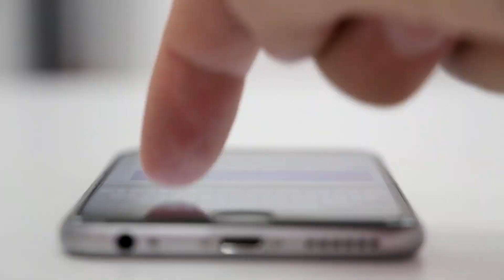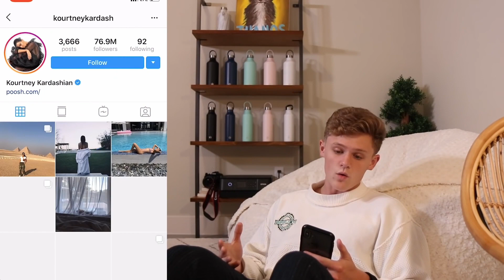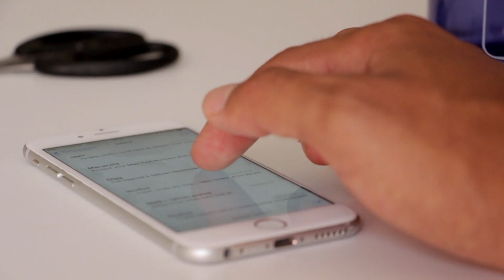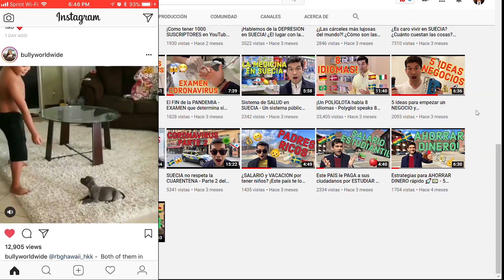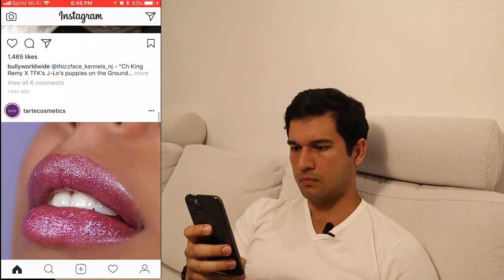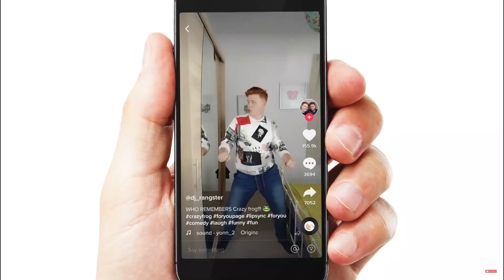¡Deje de usar mi TELÉFONO CELULAR y ESTO fue lo que PASO! Adicción al internet y al teléfono celular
¿Qué pasaría si ustedes dejarían de usar su teléfono celular (o teléfono móvil)? Es muy probable que ustedes estén adictos al celular - especialmente durante esta crisis mundial. Al menos yo me sentía así.

Antes de que empiece mi canal de YouTube, yo era el tipo de persona que no entraba mucho a las redes sociales, no quería usar mi teléfono mucho y tampoco quería ser adicto al internet. Pero algo paso... durante los últimos meses me sentí completamente adicto a mi celular. Y la adicción al celular es algo real y hasta tiene un término: nomofobia. Esta adicción puede causarte muchos problemas en tu vida. En mi vida, me hizo mucho menos productivo, flojo y hasta empezó a afectar mi salud, ya que no quería ir al gimnasio no cocinar mi propia comida.

Así que decidí parar esto. Decidí hacer un experimento y no utilizar mi celular por 2 semanas. Claro que esto iba a ser imposible y hasta riesgoso. Así que decidí limitarme a usar el celular SOLAMENTE para responder llamadas, mensajes de textos y emails del trabajo urgentes.

En este video, les hablo sobre la adicción al teléfono celular y también les hablo sobre todo el experimento y los efectos al no utilizar el celular por dos semanas. ¡Disfruten!

Síganme en Instagram: "latinosueco" @latinosueco

Si no han visto los otros videos en mi canal, aquí les recomiendo algunos:

¡Compartan este video si tienen la oportunidad! ¡Gracias por su atención!

Lukrembo - Cheese
Lukrembo - Empty
Lukrembo - Autumn
Lukrembo - Imagine